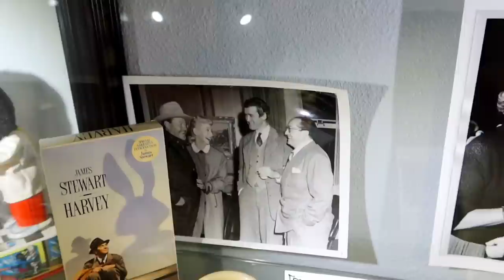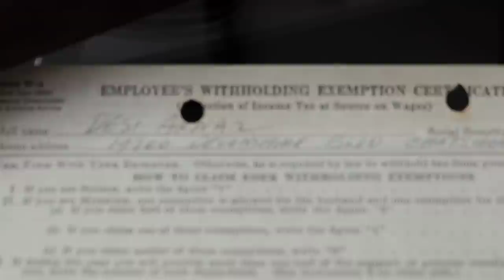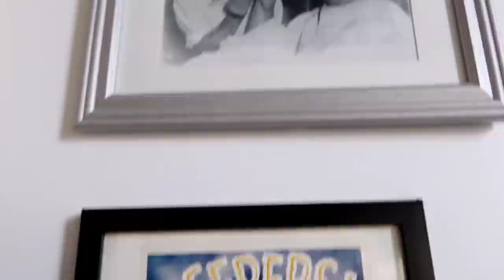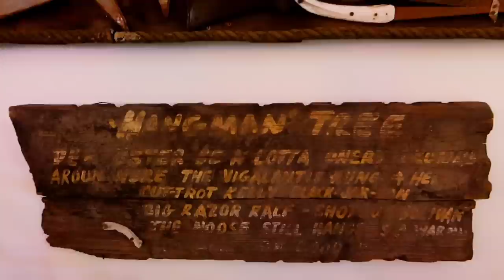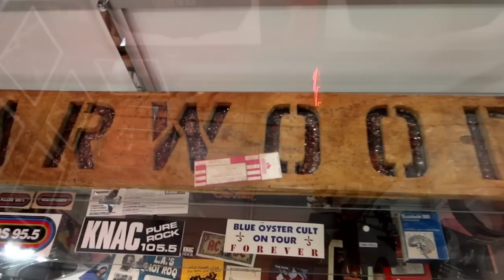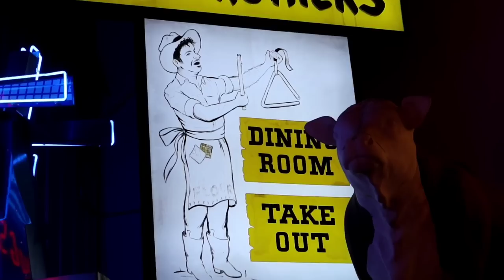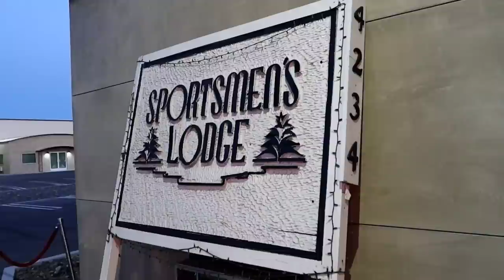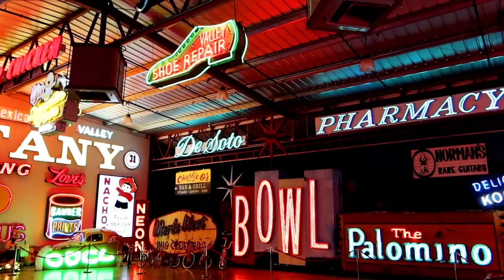VALLEY RELICS MUSEUM Re-Opens For Open-Air EXPERIENCE!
1375 VALLEY RELICS MUSEUM Reopens For  Open-Air EXPERIENCE! - Jordan The Lion Travel Vlog (9/26/20)